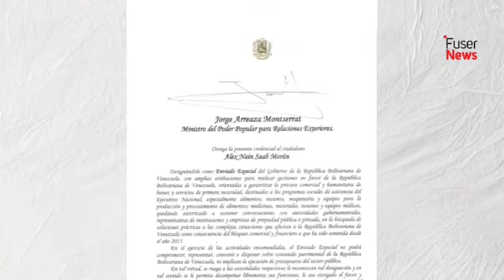Finaliza audiencia para demostrar en EE.UU. inmunidad diplomática de Alex Saab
El abogado David Rivkin, encargado de la defensa del Enviado Especial de Venezuela Alex Saab en Estados Unidos, presentó este miércoles los argumentos orales sobre la inmunidad diplomática de su defendido, violentada por la nación norteamericana al trasladarlo a una cárcel en Miami desde el pasado 16 de octubre de 2021.

La defensa mostró en horas de la mañana una serie de documentos emitidos por la cancillería de Venezuela, donde taxativamente se expone la condición diplomática de Alex Saab. Sin embargo, la decisión del juez de la corte de apelaciones no se conocerá este día.